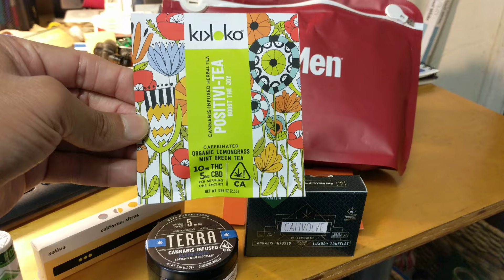Medmen review Downtown Los Angeles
My recent visit to MedMen in downtown Los Angeles exceptionally clean operation in the heart of DTLA not your mom and pop operation. Impressive organization corporate cannabis at its best better than the local liquor store.